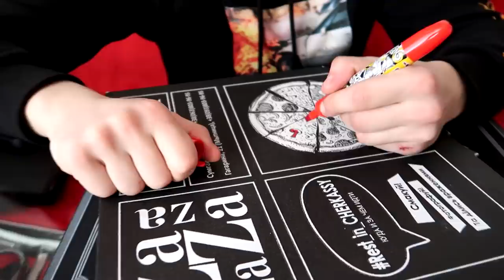Знакомство с Дариной😯Волнуюсь🤯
Сегодня Артём привёл в гости Дарину) Мы впервые пообщались в живую) Переживали все! И я, и Артём, и конечно же Дарина! Как прошла наша первая встреча смотрите в этом влоге: "Знакомство с Дариной😯Волнуюсь🤯"

Aффирмации от В.Виктории:
Я здоровый, сильный, крепкий
Деньги приходят легко и часто
У меня всегда достаточно денег
Я покупаю своё материальное благополучие (когда плачу на кассе)
Волосы растут быстро и густо
С каждым днём, всегда и во всём, мои дела идут всё лучше и лучше
Для меня всегда есть самое лучшее место на парковке

Ангелина Бондарева
-Виктория, можете мне помочь составить правильно аффирмации. У меня проблема с речью(заикаюсь)
V.Viktoria
-На это понадобится время. Попробуй фразы: "Я легко и просто говорю". "Мои слова как песня"

yulia korytova
Вика,а какую можно аффирмацию для чистой кожи (она у меня проблемная)? Буду очень благодарна!
V.Viktoria
"Люблю своё отражение в зеркале" и представлять себя в зеркале с идеальной кожей, как в детстве

Алена Проскудина
Вика, подскажите какую-нибудь аффирмацию чтобы отлично сдать экзамены в школе🙏
V.Viktoria
Я легко и просто сдаю все экзамены школьные)